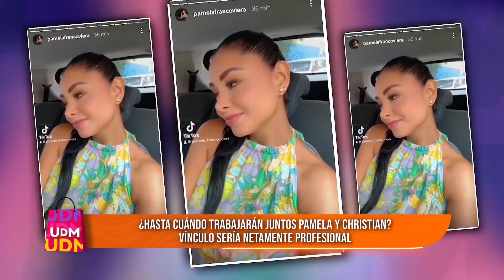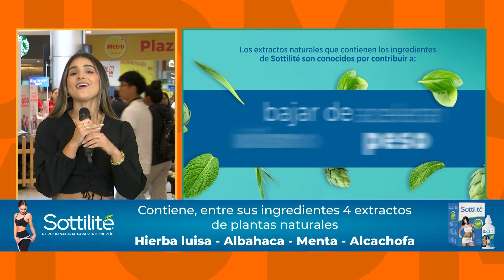Un Día en el Mall - MAY 09 -1/2 - ¿NÉSTOR VILLANUEVA PERDONA INFIDELIDAD Y REGRESA CON GREIS KEREN?